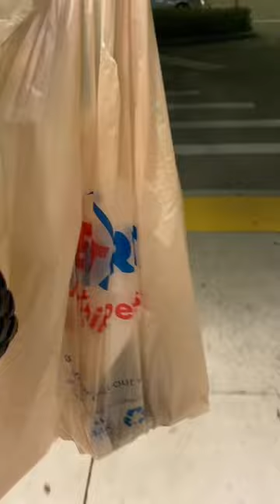My dog is in so much pain. I’m so sad